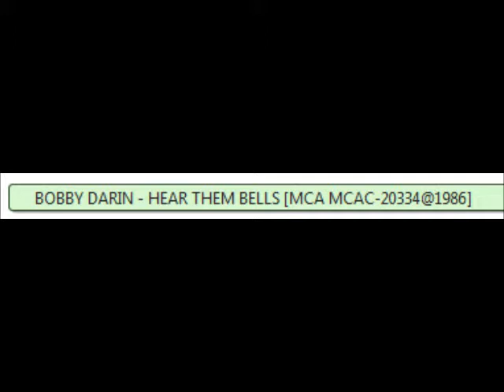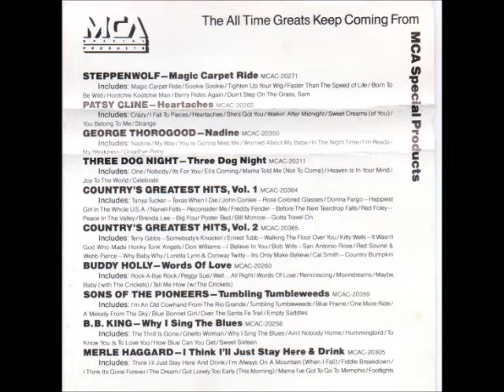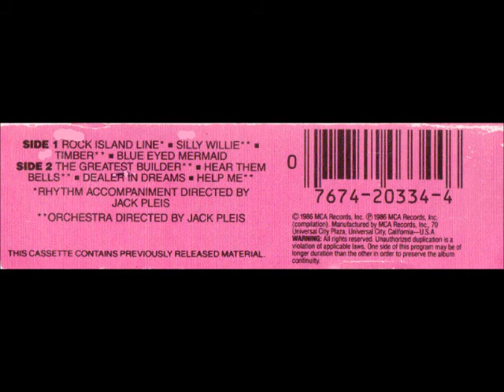♫ BOBBY DARIN ♫ HEAR THEM BELLS [tape MCA MCAC-20334 @ 1986]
Side 2 Track 2 from tape 'Silly Willie'. Issued in the USA on Decca 30031 in 1956.